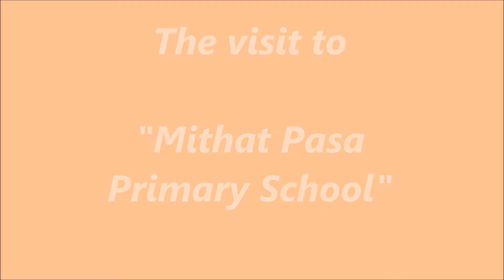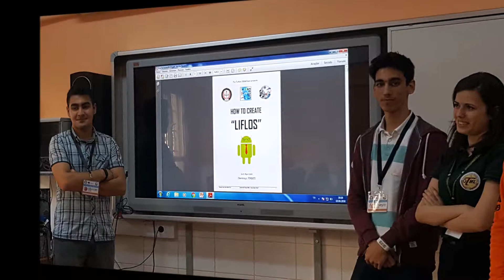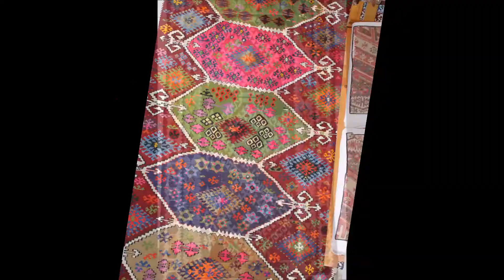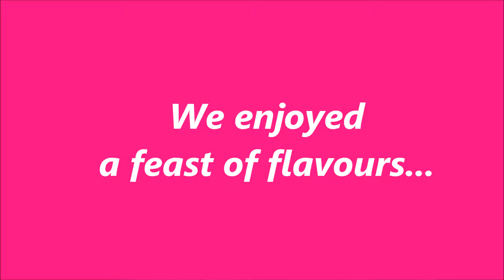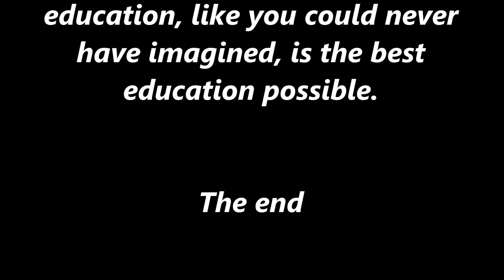P@LS in Osmaniye - Turkey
5th Teaching Learning Activities Meeting of the P@LS project in Osmaniye - Turkey